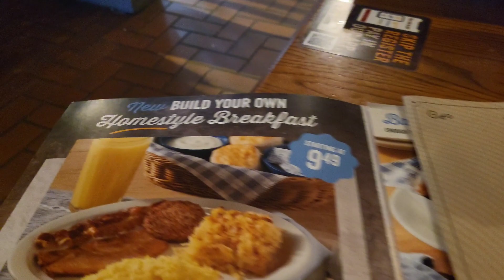Our 2022 4th of July and Best pancakes Ever!